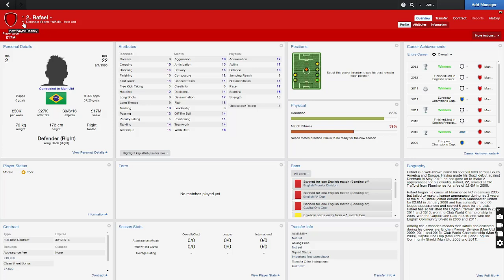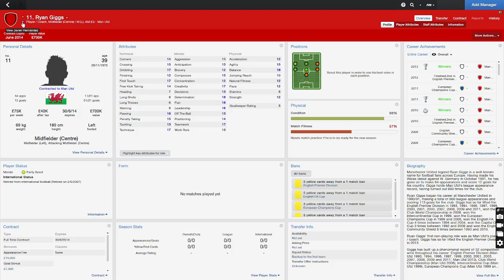Manchester United Squad - Football Manager 2014 (10 Years On)